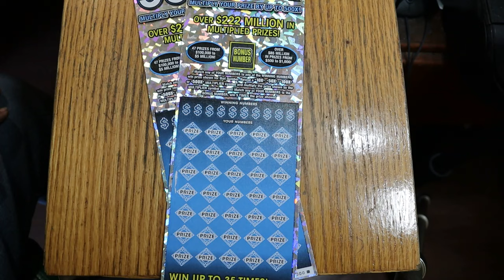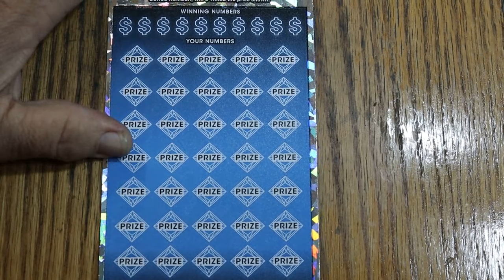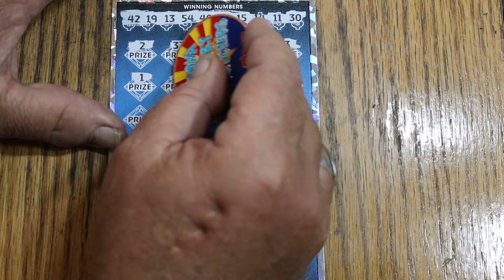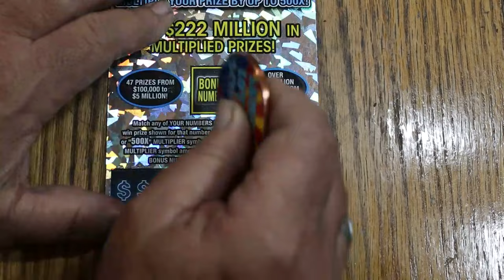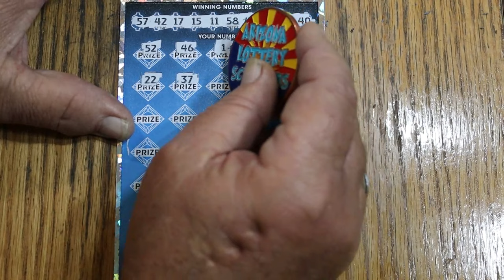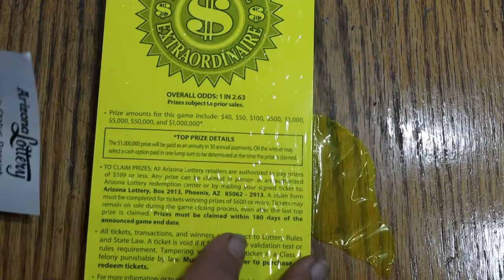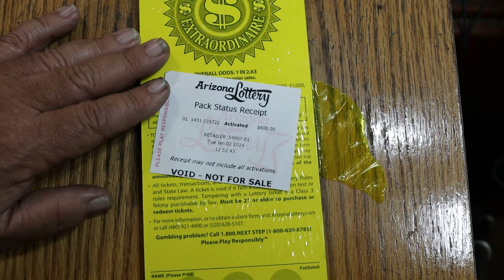💥TWO $50💥500X💥UPCOMING VIDEOS ANNOUNCEMENT💥😎